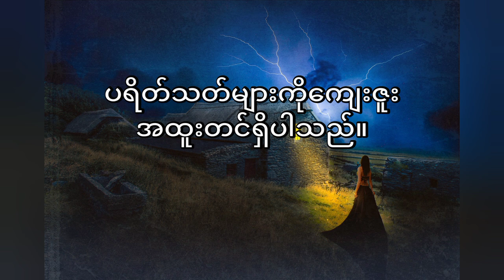ကမ္ဘာ့ ဖြစ်ရပ်မှန် သရဲတစ္ဆေ ဇာတ်လမ်းများ.....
HORROR THEMES MYANMAR..